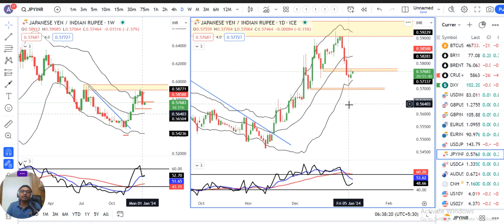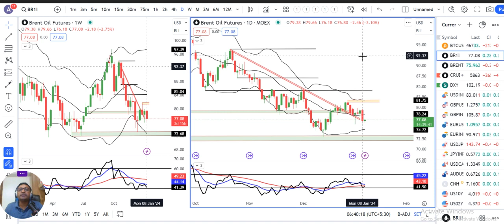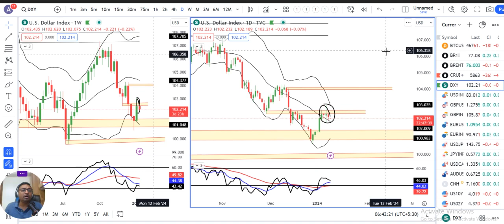Dollar edges lower, traders focus on CPI data for Fed Clues.